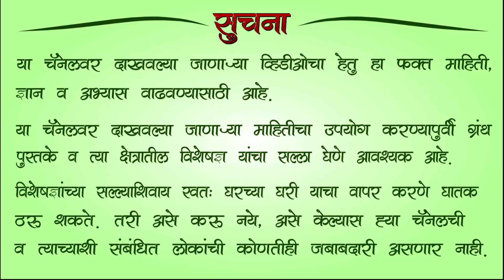वजन चरबी कमी करण्याचे आयुर्वेदिक सोपे घरगुती उपाय | weight loss tips ayurvedic | easy home remedies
वजन चरबी कमी करण्याचे आयुर्वेदिक सोपे घरगुती उपाय | weight loss ayurvedic tips | easy home remedies

नमस्कार,
वजन व चरबी कमी करण्याचे आयुर्वेदिक व सोपे घरगुती उपाय तसेच पंचकर्म या व्हिडिओ मधे सांगितले आहेत .

how to lose weight | वजन चरबी कमी करण्याचे उपाय | vajan charbi kami krnyache upay | lose belly fat

Dr.Pranita Gaikwad-Thigale
(Ayurvedacharya)
Pune.

Please Type "Online Consultation" & send what's app massage on 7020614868